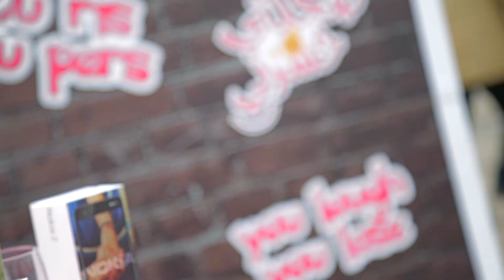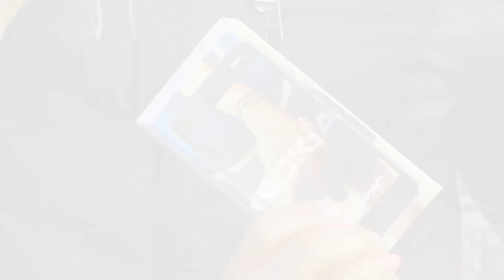الحلقة1: ضحكتي وخسرتي مع نوكيا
Nokia - نوكيا - ضحكتي خسرتي - سلطانة ونوكيا - Soltana - Soltana Nokia
الضحك مع نوكيا - Humour - Tu ris Tu Perds - You lose you laugh
D7akti khserti - dhakti khsarti